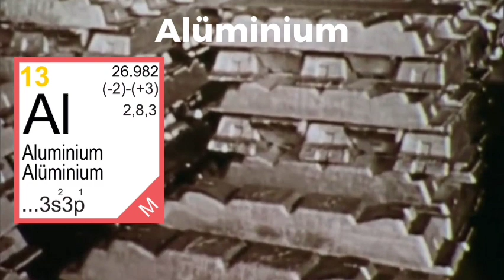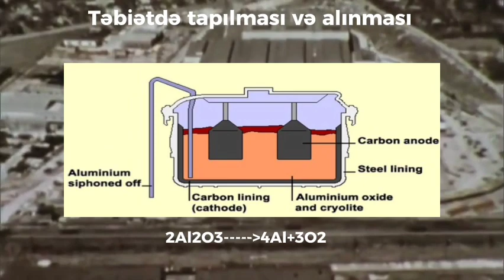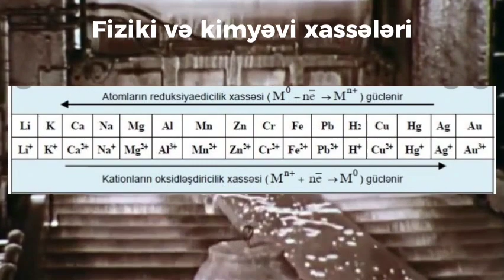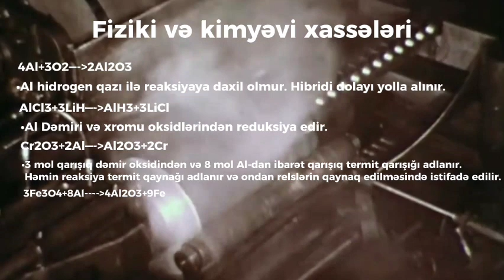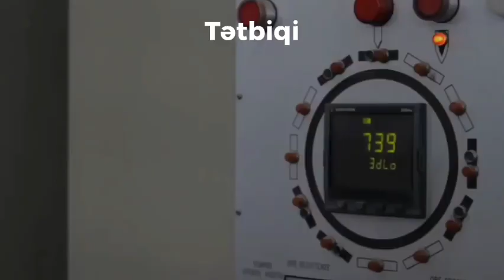ALÜMİNİUM - Quba FRITL 9C sinif şagirdləri Sevgi, Surət və Xalidənin təqdimat işi